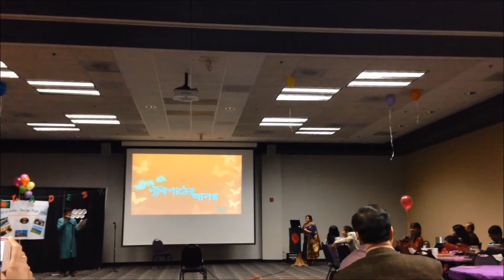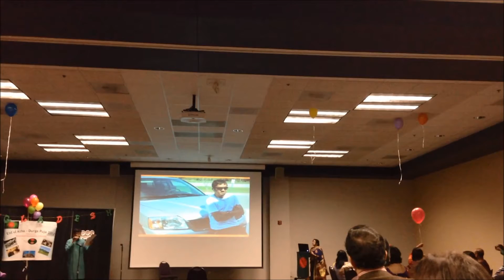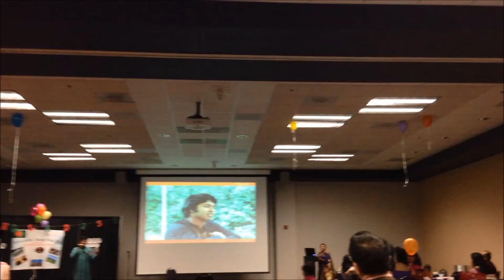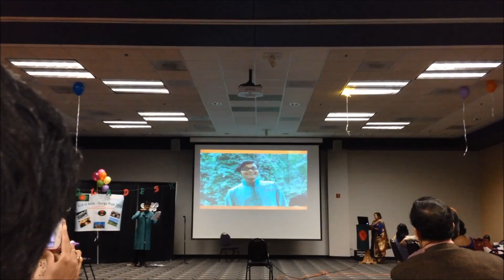পুঁথিপাঠ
Written and performed by Amir Ahmed Asif at "Eid-ul-azha and Durga-puja Celebration 2013"